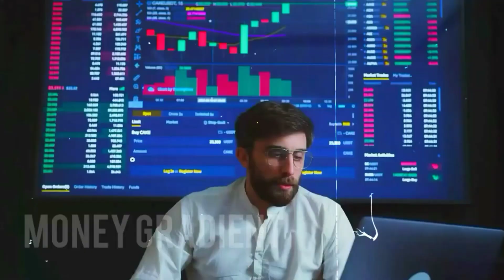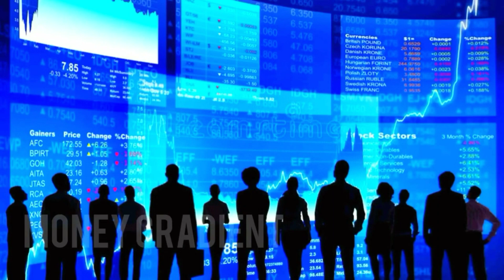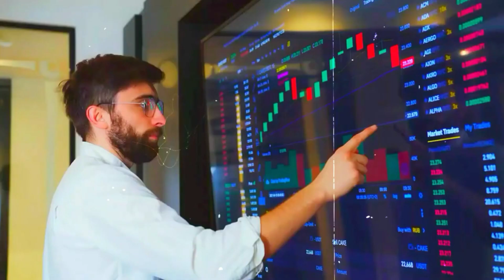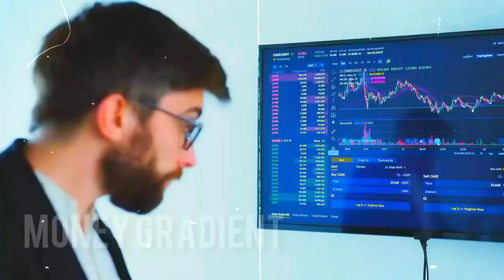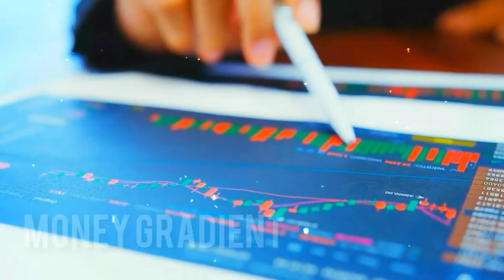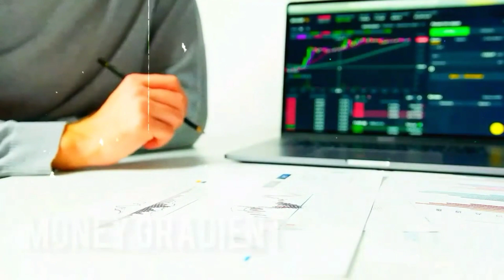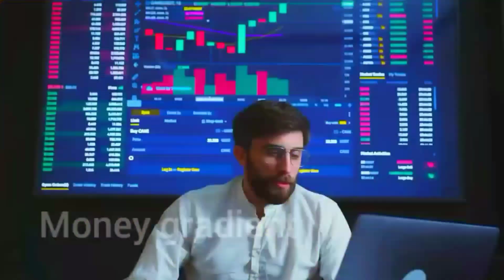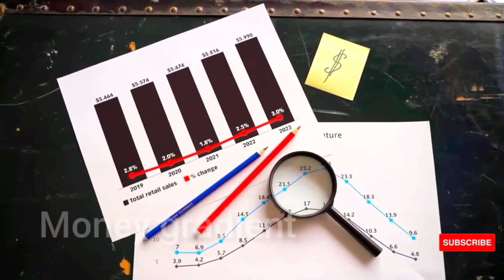आखिर क्या होता है 🤑Stock Market ? : Complete History Of Stock Market Explained In Brief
hello friends  ! in today's video i am going to share "आखिर क्या होता है Stock Market ? " in this short story you will come to know about " Complete History Of Stock Market Explained In Brief " so watch this complete video and don't forget to share this video to your friends and relatives ,
and drop your valuable feedback's .

1) आखिर क्या होता है Stock Market ?
2) Complete History Of Stock Market Explained In Brief
3) how does stock market work ?
4) how to register any company in stock exchange ?
5) how share distributed to the public ?
important facts covered from :-
1) A To Z Share Market
2) Indian Share Market for Beginners
3) Intraday Trading